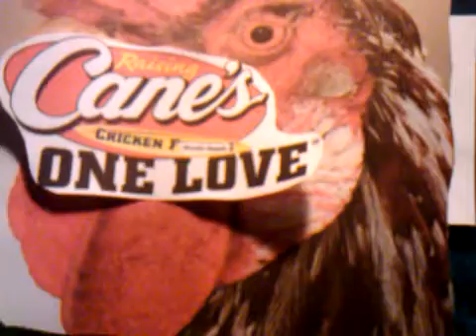Buck Buck Baby by: Denise Mills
Las Vegas Local Actress - Writer - Director Denise Mills & Esoteric Goddess Productions present "Buck Buck Baby."